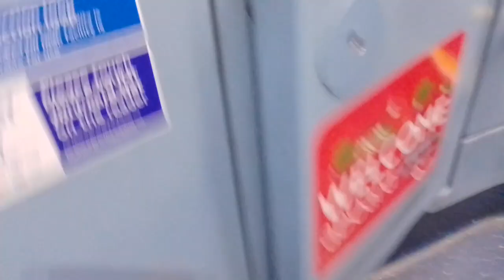GAL WS11 On Bus Route 219 Part 2 (2)